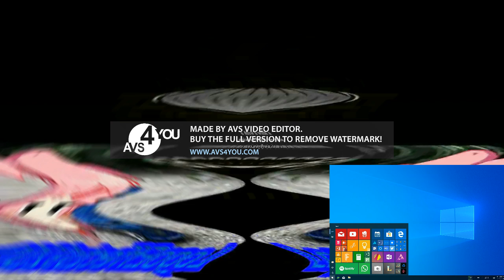Peugeot Logo Effects (Sponsored By Google 2015 Ident Effects Round 1)^10 [Final]